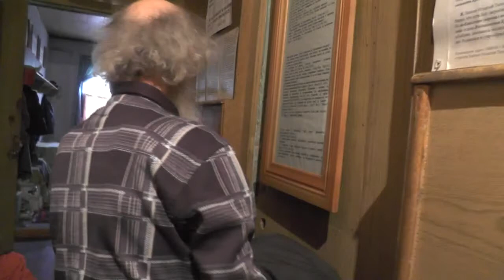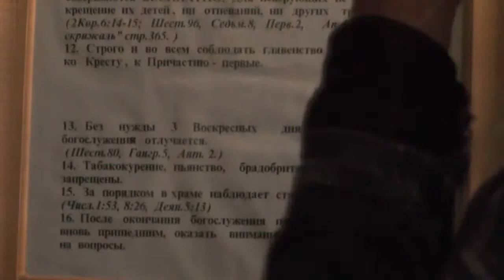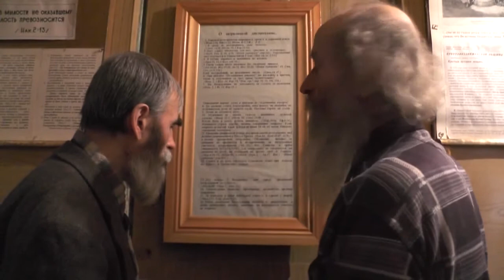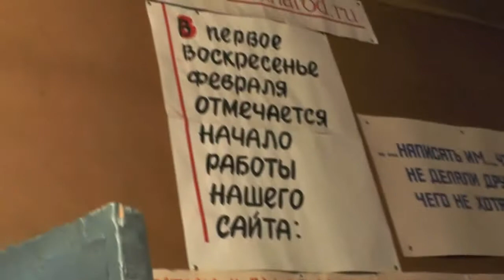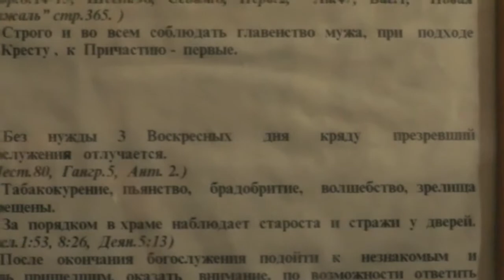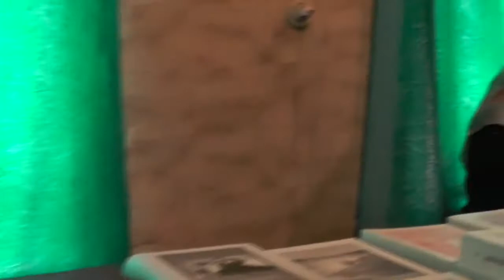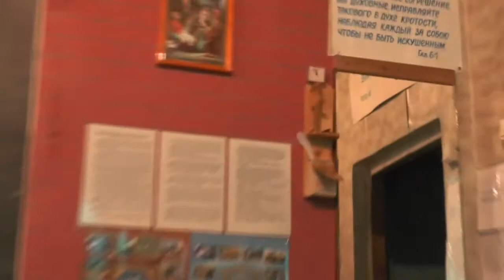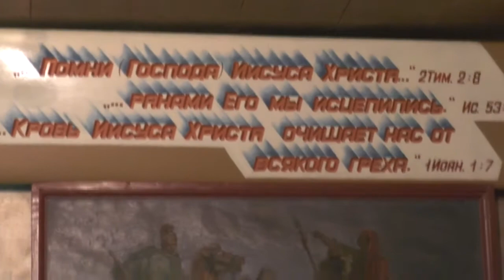Занятие: 05.10.2014. Нарушитель. 1Коринф.